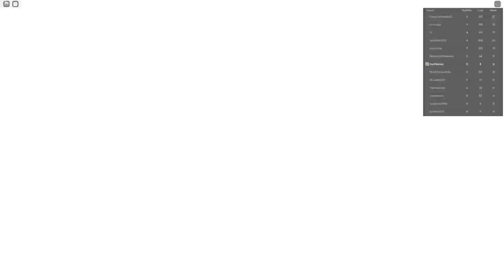(2023) ALL *NEW* SECRET OP CODES In Roblox Sonic Speed Simulator!